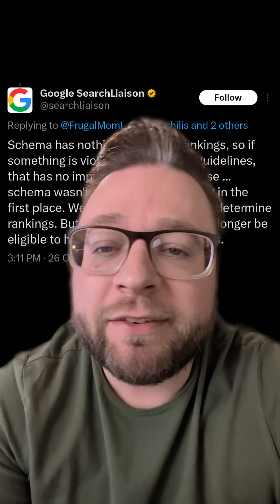schema markup is a quick and easy thing to fix, and if you do it right you are going to gain ranking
schema markup is a quick and easy thing to fix, and if you do it right you are going to gain ranking positions and impressions over time